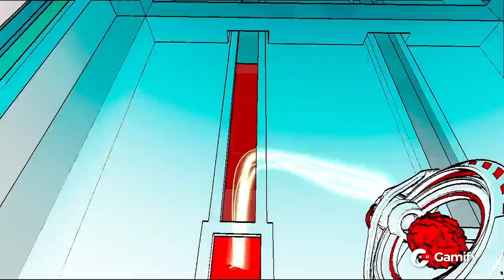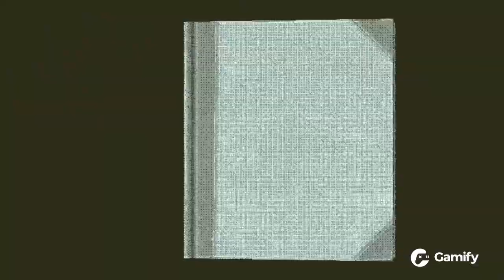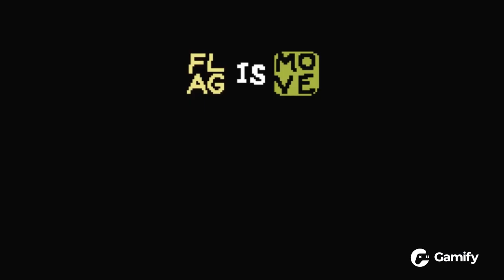Top 5 Puzzle Games of All Time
Puzzle games can be difficult, but what’s more difficult is trying to decide the top 5 puzzle games of all time.

List by Matt Sanasi.

00:00 - Intro
00:30 - Number 5
00:56 - Number 4
01:30 - Number 3
02:07 - Number 2
02:38 - Honorable Mentions
03:33 - Number 1